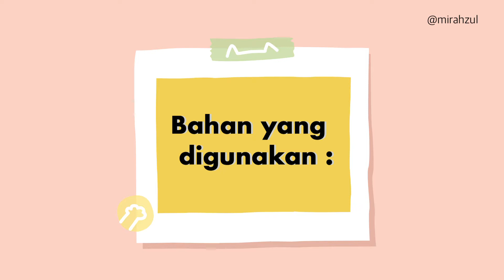Eksperimen Sains Mudah : Objek Menyerap Air | Tadika | Sekolah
BBM : kapas, bola, kain, pemadam, bekas, botol air, air.

DIBENARKAN GUNA & SHARE link video youtube saya untuk kegunaan sendiri/PDP/kelas/murid. TIDAK DIBENARKAN download dan upload video saya dimana-mana website dan sewaktu dengannya. Thank you :)